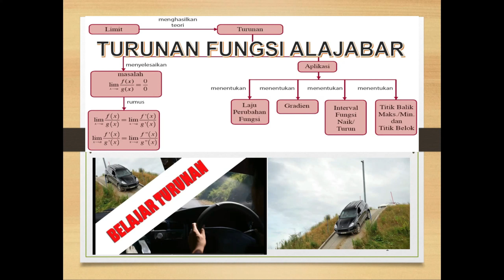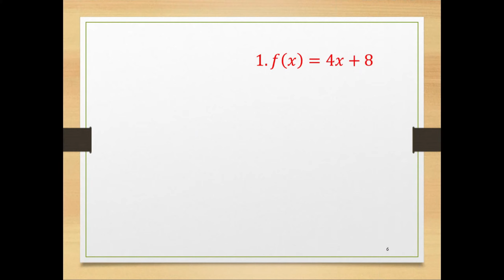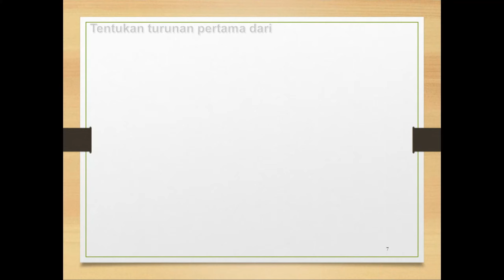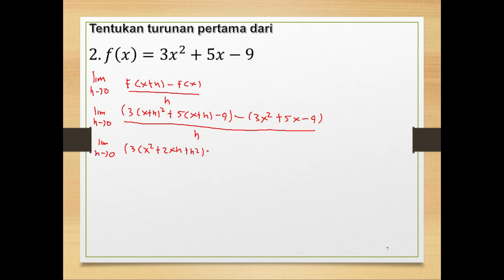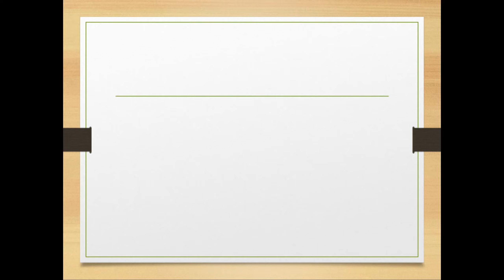TURUNAN FUNGSI ALAJABAR PENDEKATAN LIMIT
video ini menjelaskan cara menyelesaikan turunan menggunakan definisi limit/jangan lupa selalu dukung chanel RAGAM BERKAH ya, dengan sub, koment like bell dan share yaaa. terimakasih